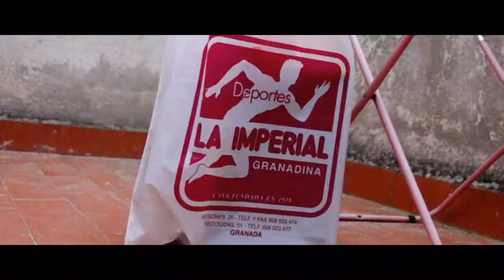My FIRST NON-SKATER SHOES in 8 YEARS // GRENADA TRAVEL VLOG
Heyyyyyyy New video here :D !
In the 22th episode of season 2 : We are in Grenada (Spain), we skate the bola de oro skatepark, we buy our first non skater shoe in 8 years, we don't visit the ahambra all that surounded in a beautiful landscape :)
Filmed in Grenada (Spain)

Skatepark bola de oro

Alhambra

Songs

Going Up Artist: LAKEY INSPIRED Genre: Hip Hop & Rap Mood: Romantic Download

Outro :
Kerosyn - Hammer Down Testament

New here ? :)

Hi, my name is Ken Park i'm a 21 y/o skate vlogger, from Luxembourg. I dropped everything to be a full time youtuber and travel across the world  :D

Feel free to join my journey trough life bisous

114/ 270 / 427